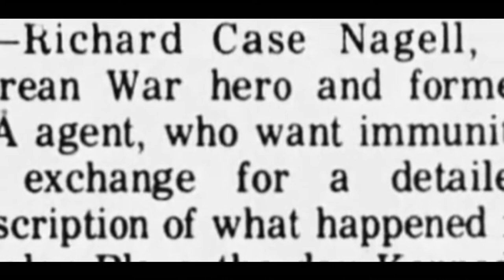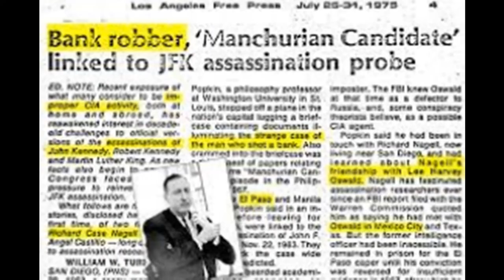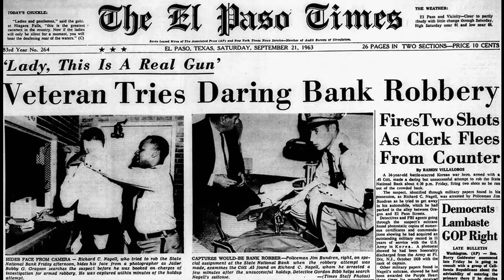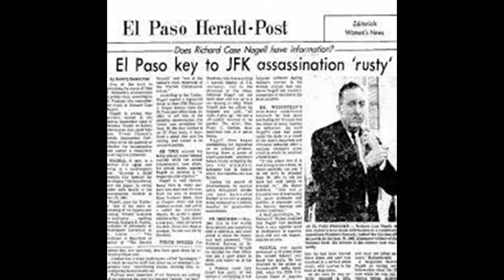Richard Case Nagell-- The Spy that Cracked the JFK Conspiracy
A full two months prior to the Kennedy assassination, an American spy, and alleged double-agent for the Russians, discovers the plot to kill the President. Shocked by his findings, he reports what he has learned to his superiors, then, for his own protection, intentionally gets himself thrown in jail… where he would remain for the next six years of his life.